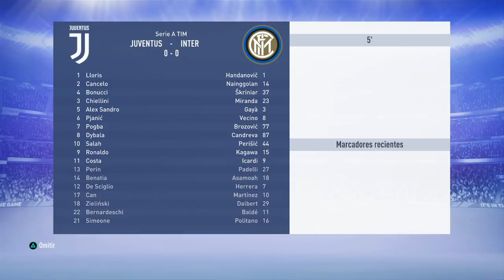FIFA 19 MODO CARRERA | JUVENTUS | HASTA EL FINAL... #7